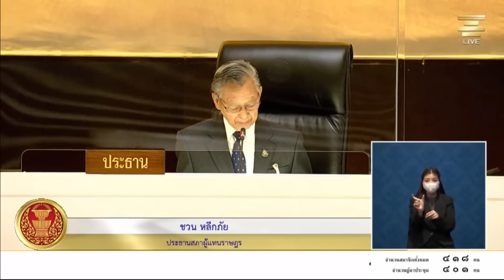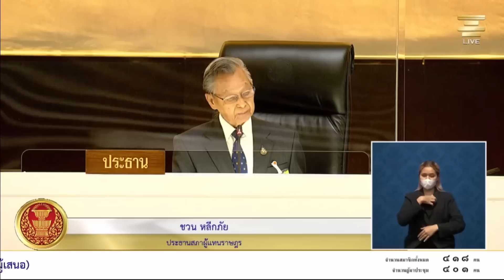นายกเดินหนี โรม เฉยเลย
Rangsiman Rome - รังสิมันต์ โรม